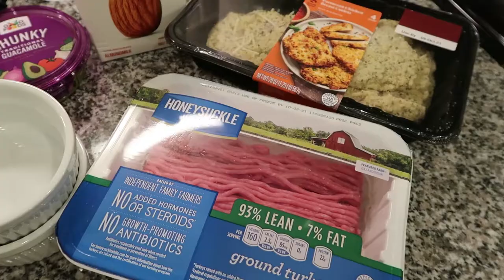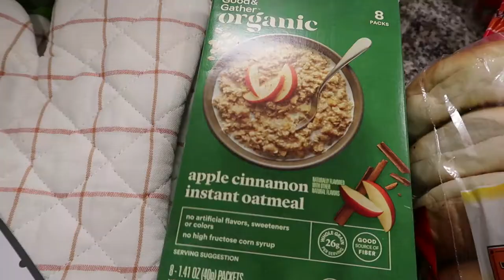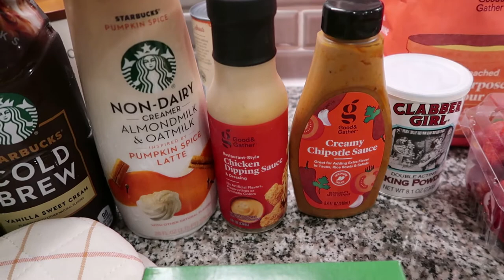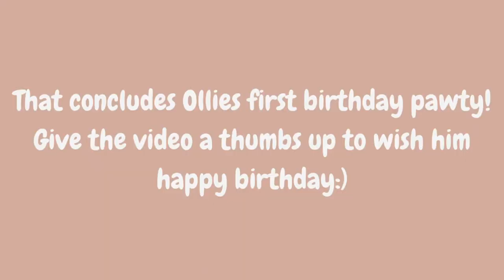Vlog: My golden retrievers 1st bday| STORI TRY ON HAUL 2021 | Dog friendly cupcake recipe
Hi there, this video includes our golden retrievers 1st  bday,  the dog friendly cupcakes I made him, and a stori haul/try on for emerge part two which is launching this saturday (10/16).

LINKS
for my $10 30 day gym and home exercise program.